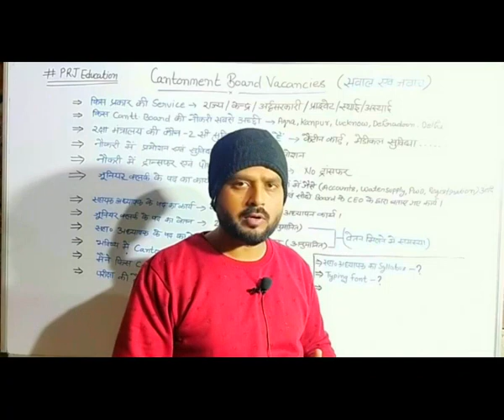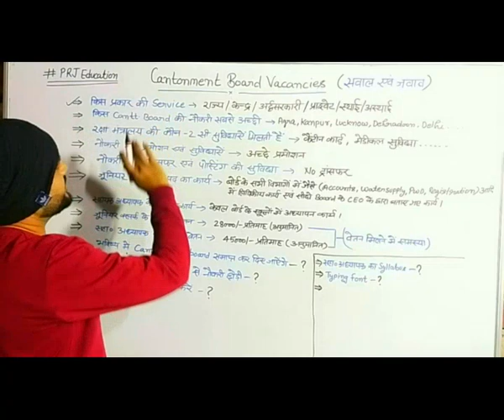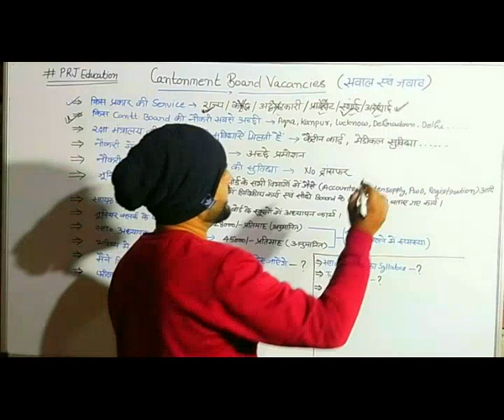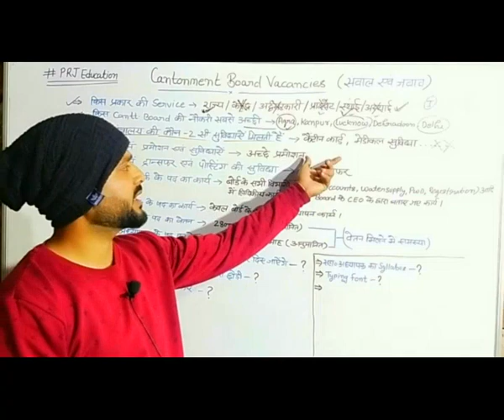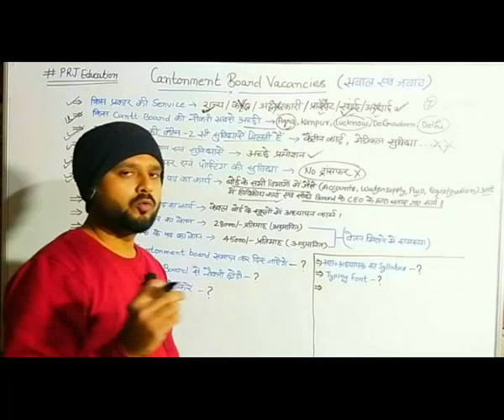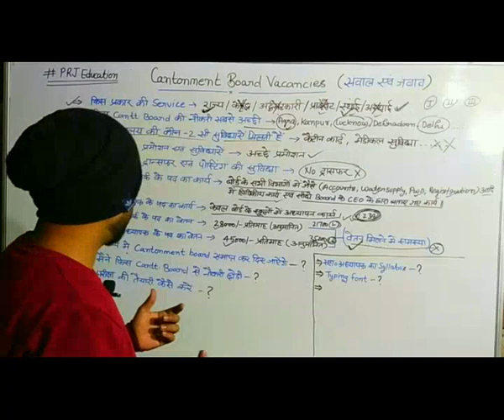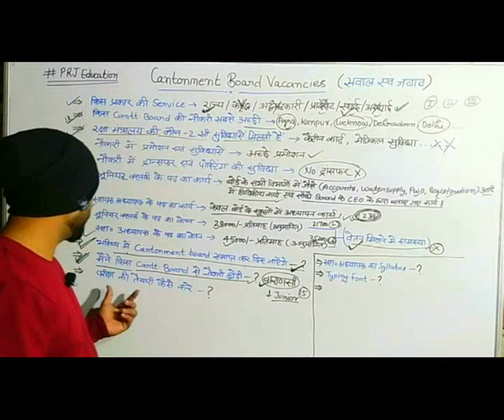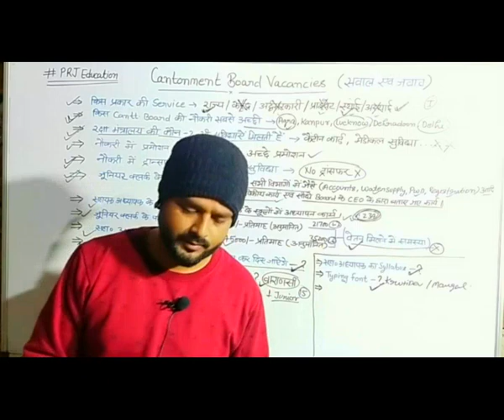Cantonment Board Vacancies full Detail I Work profile of Junior Clerk and Asst. Teacher I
All details of Cantonment board vacancies work profile junior clerk, assistant teacher and I shared our experience in cantonment board what is the salary and work structure, Ministry of defence role in Cantonment boards etc please watch full video and like share and subscribe.